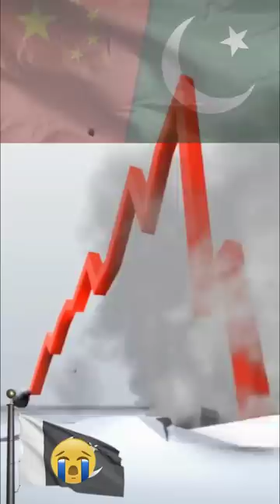When Pakistan said it will beat India in 5G Technology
When Pakistan said it will beat India in 5G Technology | By Prashant Dhawan

Unacademy Subscription Benefits:

1. Learn from your favourite teacher
2. Dedicated DOUBT sessions
3. One Subscription, Unlimited Access
4. Real-time interaction with Teachers
5. You can ask doubts in the live class
6. Limited students
7. Download the videos & watch offline